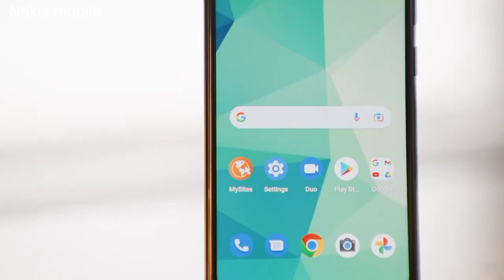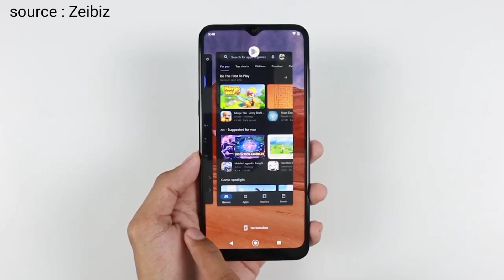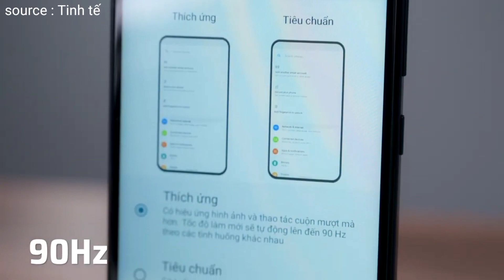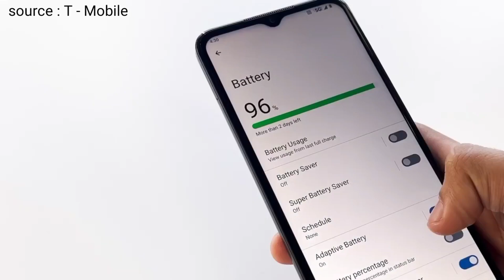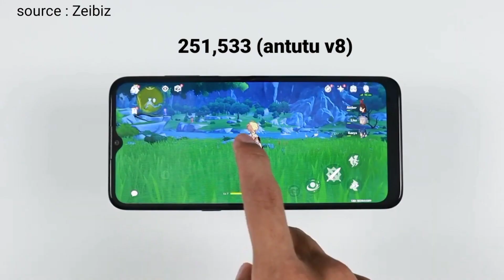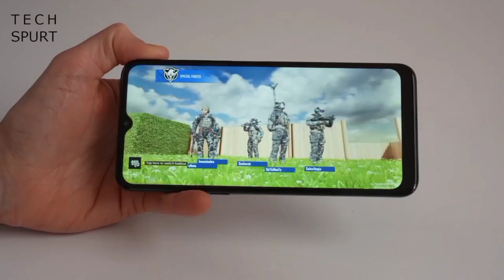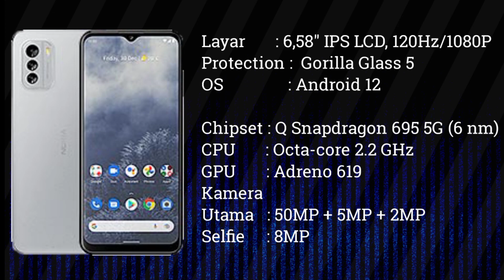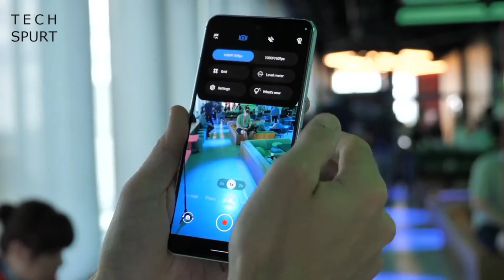6 HP NOKIA TERBARU Di TAHUN 2022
Rekomendasi 5 HP Nokia terbaru di tahun 2022 yg dibanderol mulai harga Rp.1,2 Jutaan saja.

Kali ini admin akan merekomendasikan 6 HP Nokia Terbaru Di Tahun 2022, yg dibanderol harga mulai Rp. 1,6 Jutaan.
Dan beberapa HP dalam rekomendasi tersebut ada HP yang telah mengunakan chipset Qualcomm snapdragon 695 5G (6nm) dan mengusung layar Amoled.

1. Coming soon

2. Coming soon

3. Coming soon

4. Coming soon

5. Coming soon

6. 5. Coming soon

Promo Shopee 10.10 Dapatkan Cashback hingga 4 Juta dan Gratis Ongkir! Kunjungi Link ;